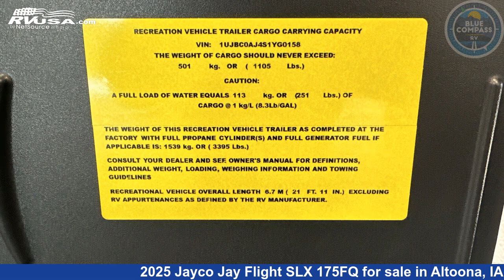Stunning 2025 Jayco Jay Flight SLX Travel Trailer RV For Sale in Altoona, IA | RVUSA.com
This 2025 Jayco Jay Flight SLX 175FQ is a Travel Trailer RV. It is located in Altoona, IA 50009 and is offered for sale by Blue Compass RV Des Moines. This New Jayco Is 21' 0" in length and features sleeps 3, and 30 gal fresh water capacity. The floorplan layout of this Travel Trailer features Front Bedroom, Rear Bath.

Blue Compass RV Des Moines is a dealer for brands like: CrossRoads, Dutchmen, Forest River, Jayco, Keystone, Thor and offers the following rv services: Parts/Accessories, Service. They stock rv types such as: Class A, Class C, Fifth Wheel, Popup, Travel Trailer. For more information and pricing on this unit, To see all units available for sale by Blue Compass RV Des Moines,